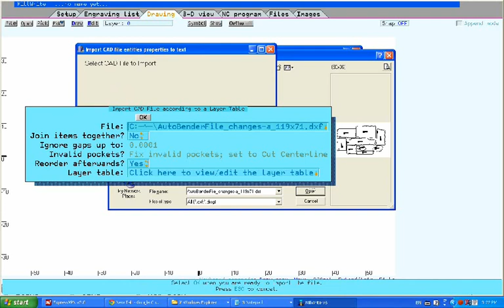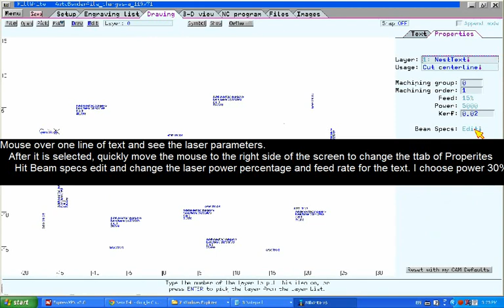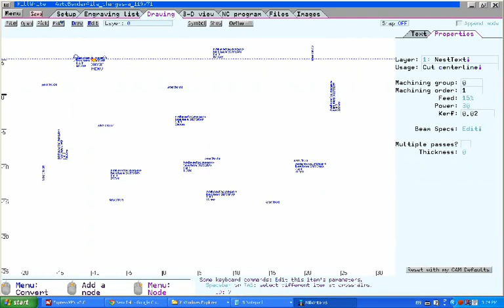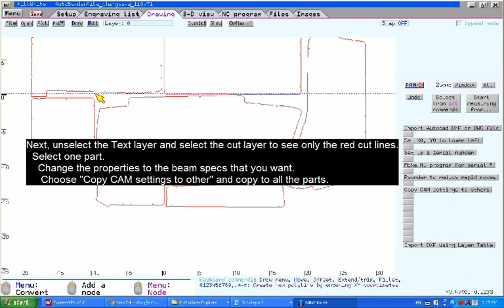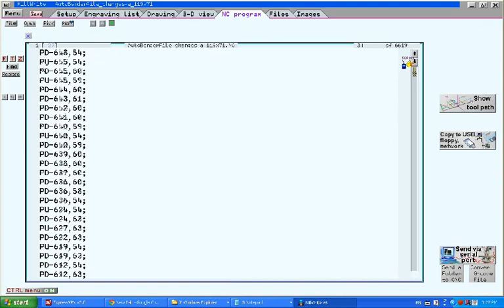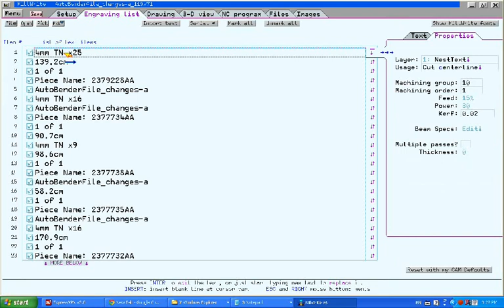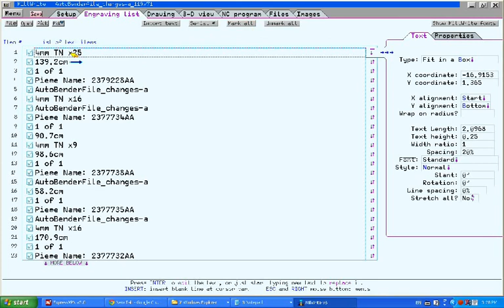Fast and Simple CAD CAM Tutorial for Fiber/YAG/Diode Combination Metal Cutting and Engraving Machine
Simple tutorial shows opening a standard file format drawing (DWG or DXF) then setting laser parameters for cut layer and laser parameters for engrave layer.  Also shows how simple the process is to change the engraving contents.

After setting the laser parameters the NC programming is automatically generated and the file is ready for download to our metal cutting and metal engraving laser machine.  This example is for a 4' x 4' laser machine using a CW fiber laser.  The engraving is for internal purposes.